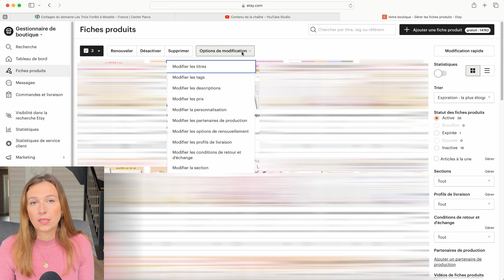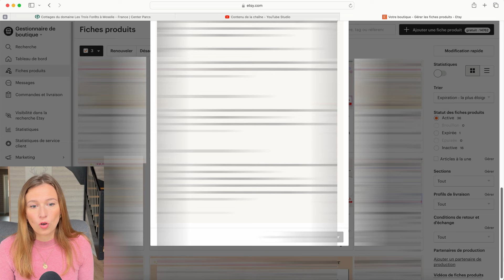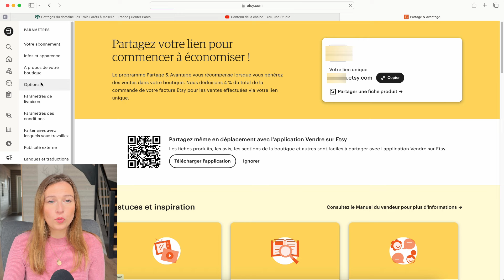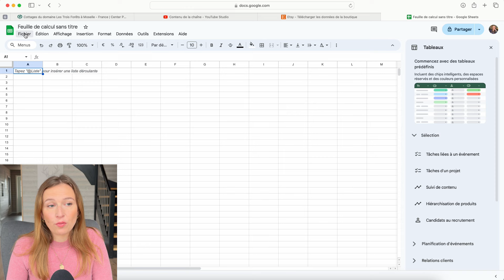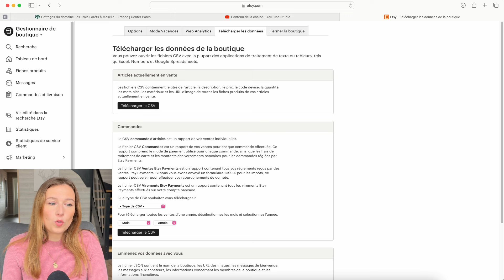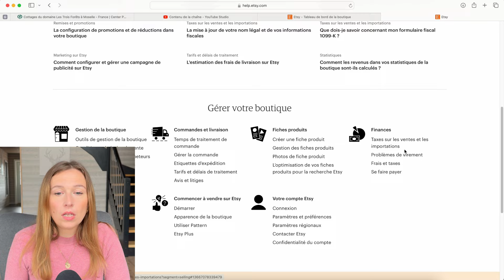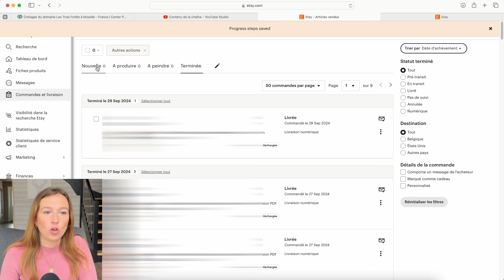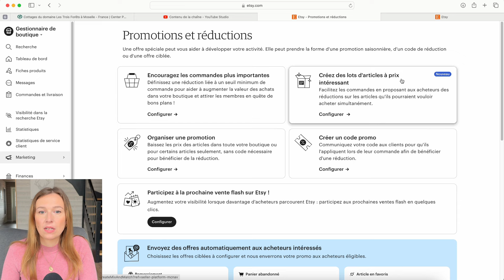9 Fonctionnalités Etsy Méconnues pour Gagner en Visibilité en 2024 !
Aujourd'hui, on va parler de 9 fonctionnalités d'Etsy que peu de vendeurs connaissent, mais qui peuvent vraiment faire la différence dans la gestion de votre boutique.
Que vous cherchiez à attirer plus de visiteurs, à améliorer votre organisation ou à simplifier votre travail au quotidien, ces outils peuvent vous donner un vrai coup de pouce. Alors restez bien jusqu'à la fin, car certaines de ces fonctionnalités pourraient complètement changer la donne pour votre boutique Etsy !
Je publie une nouvelle vidéo tous les dimanches.

♥♥♥ ETSY CHALLENGE - Kit de démarrage GRATUIT ♥♥♥
𝘿𝙚́𝙢𝙖𝙧𝙧𝙚𝙯 𝙨𝙪𝙧 𝙀𝙩𝙨𝙮 𝙨𝙖𝙣𝙨 𝙛𝙖𝙞𝙧𝙚 𝙙'𝙚𝙧𝙧𝙚𝙪𝙧𝙨 𝙙𝙚 𝙙𝙚́𝙗𝙪𝙩𝙖𝙣𝙩 !

♥ MA MASTERCLASS GRATUITE SUR ETSY ♥
"Comment j'ai gagné 250.000 € sur Etsy ?"

♥ Tu veux que j'analyse en profondeur ta boutique Etsy ? ♥

▸MARMALEAD (version d'essai 14 jours gratuits)

♥ QUI SUIS-JE ?
Je suis Aurore, je vis à temps plein de ma passion depuis 2016 et aujourd'hui j'aide les artistes et créateurs à vivre de leur passion grâce au commerce en ligne.
Etant vendeuse à succès sur la plateforme Etsy, j'ai beaucoup de conseils et d'astuces à vous donner !

♥ Chapitres
00:00 Introduction
00:28 1ère fonctionnalité
01:42 2ème fonctionnalité
03:20 3ème fonctionnalité
04:22 4ème fonctionnalité
06:38 5ème fonctionnalité
07:51 6ème fonctionnalité
08:37 7ème fonctionnalité
09:28 8ème fonctionnalité
10:22 9ème fonctionnalité